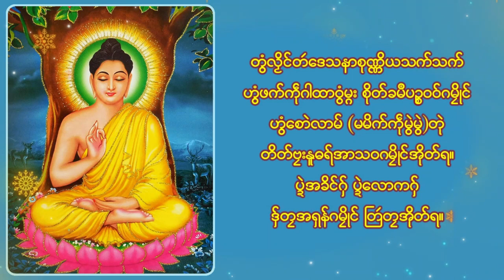ဓရ်အနတ္တလက္ခဏသုတ် ဘာသာမန်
ဓရ်အနတ္တလက္ခဏသုတ် ဘာသာမန် (အတိုၚ်ပါဠိကျာ်တွံ)